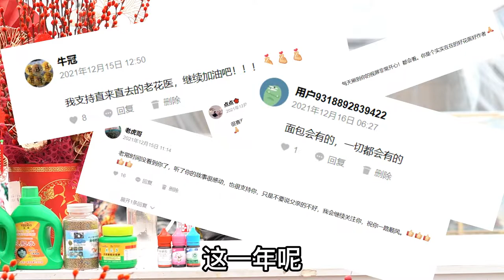【2021总结】老花医乱七八糟的2021年终总结，花友们也来总结一下自己的2021吧！Laohuayi's Reviewing of 2021!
2021已收尾，2022迎来全新的开始。视频里老花医总结了自己的2021，有收获也有不足，2022年继续努力！